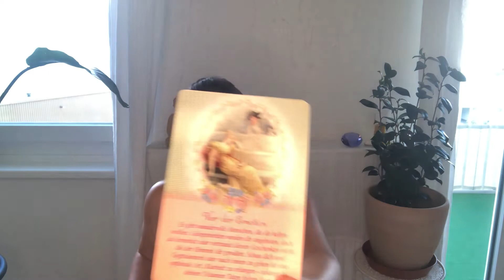TAGES ORAKEL 25. JULI 2021 FÜRS KOLLEKTIV 🥰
Nächste Live-Stream-Termine (Englisch!:

8. August 2021 7pm CET
9. September 2021 7pm CET
10. Oktober 2021 7pm CET
11. November 2021 7pm CET
12. Dezember 2021 7pm CET

📚 Karten Decks

Orakel:

°The Yogic Path (Sahara Rose)
°The secret language of Animals oracle cards (Chip Richards)
°Tea leaf fortune cards (Rae Hepburn)
°Sign Cards (Jwala Gamper)
°Chakra Wisdom Oracle Cards (Tori Hartman)
°Life Purpose Deck (Doreen Virtue)
°Queen of the Moon Oracle (Stacey de Marco)
°Gypsy Fortune Telling Cards

Aus rechtlichen Gründen muss ich dich darauf hinweisen, dass meine Lesungen keinen professionellen Rat hinsichtlich Medizin, Psychologie, Recht / Justiz, Finanzen oder Politik darstellen. Die Zuschauer sind allein verantwortlich, für alles, was sie in meine Lesungen hineininterpretieren, und für alle Aktionen, die sie nach dem Konsum meiner Lesung tätigen; das bedeutet, „Tarot mit Tanja“ übernimmt keine Haftung für sämtliche Geschehnisse im Leben des Konsumenten nach dem Konsum der Lesung, und auch keine Haftung für sämtliche Interpretationen meiner Lesungen durch Dritte.